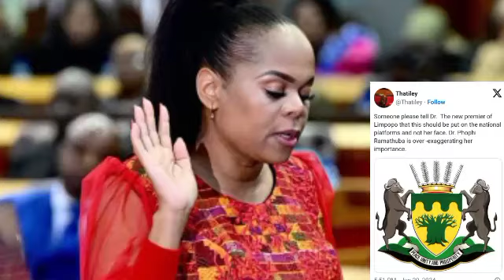Unbelievable: ANC Limpopo Premier trending on X, Phophi Ramathuba on the news for doing this